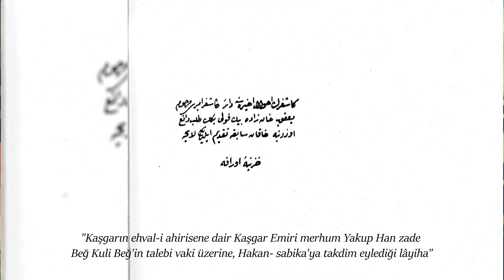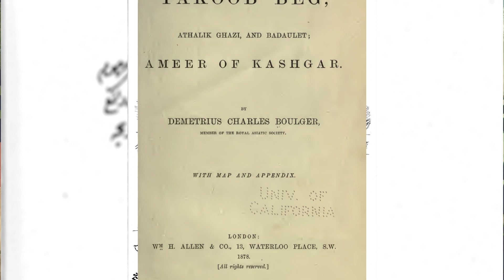Kaşgar İsyanı | Doğu Türkistan’da Osmanlı Bayrağı